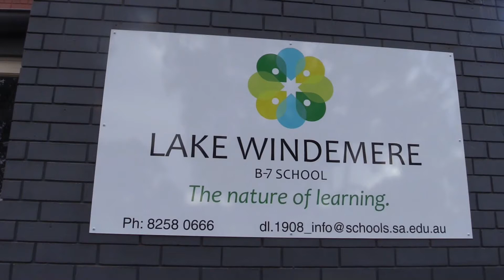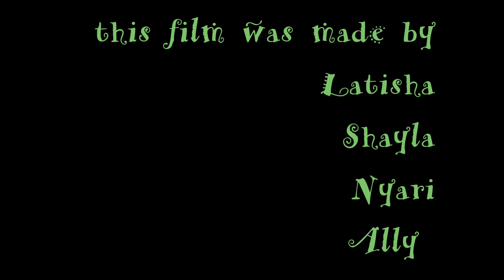welcome to country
It is a film from the Kaurna Yarning Filming Project at Bagster Road Community Centre by students with Aboriginal background from Lake Windemere School. They use their way to show their understanding of the acknowledgement to the country.